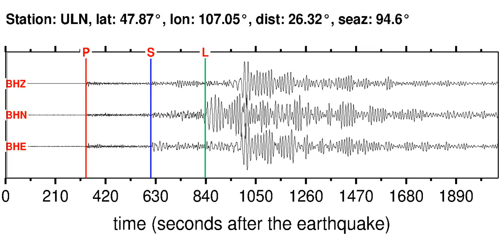ULN Soundquake: 3/27/2012 11:00:43 GMT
This is a sonification of the Near East Coast Of Honshu, Japan 6.0WP earthquake (3/27/2012 11:00:43 GMT). It was made from a seismogram recorded by the global seismic station ULN in MONGOLIA.